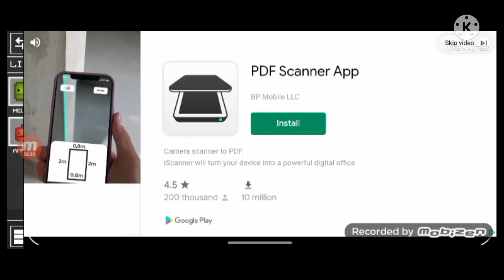The Acid Apple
Can the world survive the Acid Apple? Keep watching this video!

here's a caught in 4k emoji